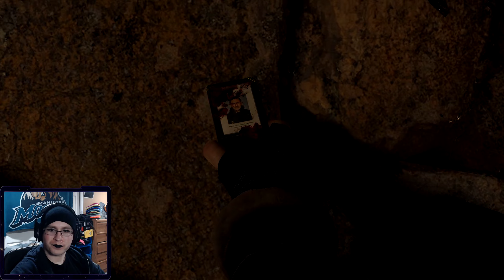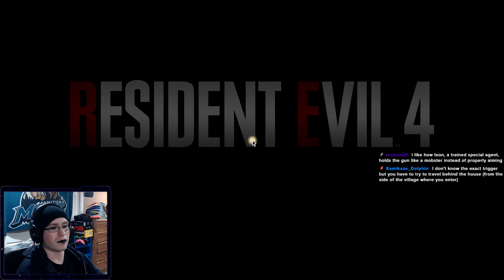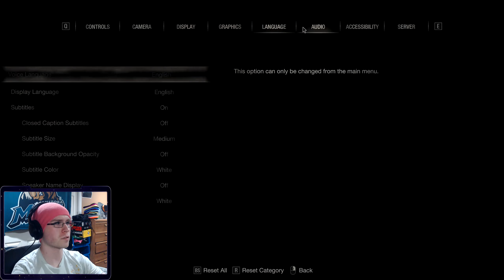Resident Evil 4 Remake Demo - Mad Chainsaw is ridiculous!